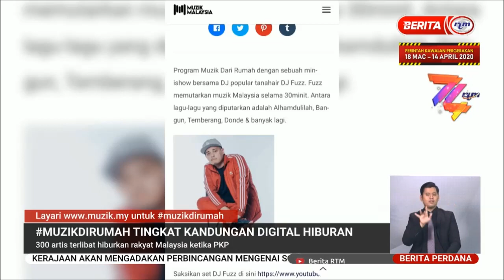9 APR 2020 BERITA PERDANA-B-DIVA